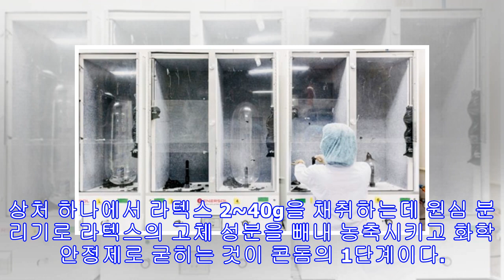콘돔이 만들어지는 6단계 과정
zeevl3y 기자 2016년 9월 9일 입력 사진출처: 픽사베이세계 최고 콘돔 생산지로 알려진 미국과 오스트레일리아. 공장에서 매일 약 5백만 개의 콘돔이 쏟아지는데, 그들은 콘돔을 만드는 과정에서도 철저한 검사를 거쳐 100% 승인된 콘돔만을 사용한다. 최근 온라인 커뮤니티 등을 통해 ‘콘돔의 강도 테스트’라는 제목의 게시글이 화제를 낳았다. 콘돔이 만들어지는 6가지 단계를 확인해보자. 1. 콘돔의 첫 시작은 수확. 콘돔을 만드는 노동자들은 고무나무껍질에 얕은 상처를 내는 것이 가장 중요한 업무이다. 상처 하나에서 라텍스 2~40g을 채취하는데 원심 분리기로 라텍스의 고체 성분을 빼내 농축시키고 화학 안정제로 굳히는 것이 콘돔의 1단계이다. 2. 성기 모양으로 담그기. 사진출처: 온라인 커뮤니티 인벤성기 모양의 유리 틀에 라텍스를 두 번 담그고 인체공학적 디자인 기술을 추가해 테두리 부분을 경화시킨다. 그럼 어느덧 콘돔의 모양이 형성된다. 3. 깨끗한 콘돔으로 만들기 사진출처: ...